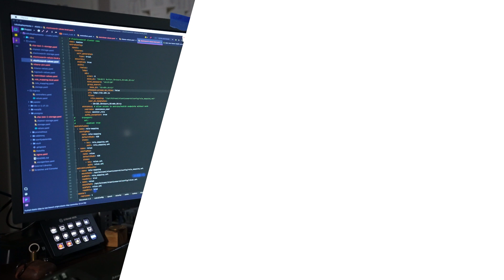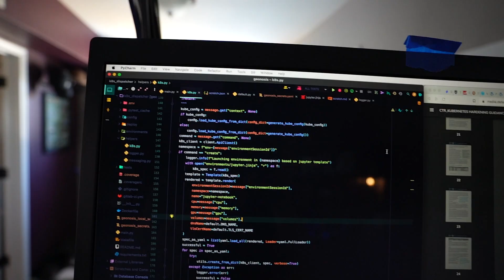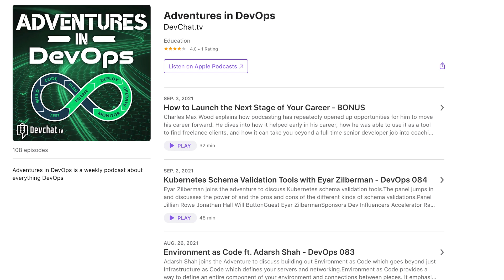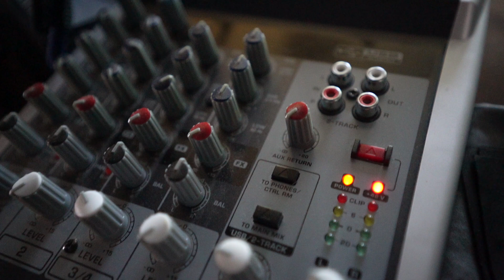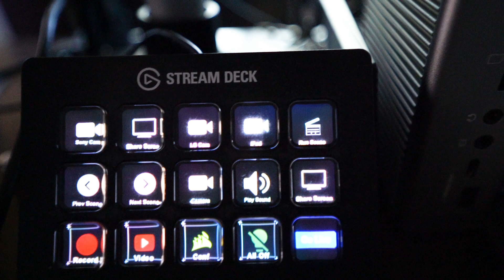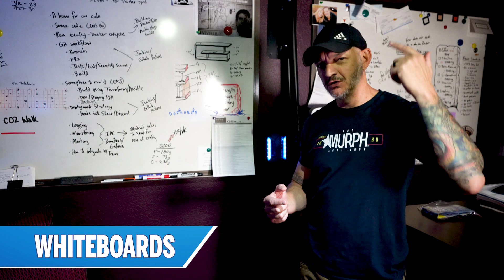DevOps Office and Productivity Setup 2021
Get a tour of my office to see the gear I use for day-to-day DevOps activities *and* what gear I recommend for you, whether working remote or heading back into the office.

📺 CHAPTERS
0:00 ▶️ Introduction
0:20 ▶️ EVO Desk
1:00 ▶️ Staples Chair
1:27 ▶️ Varidesk Anti-fatigue mat
2:00 ▶️ Apple MacBook Pro
2:46 ▶️ LG 5K Monitor
3:57 ▶️ Varidesk monitor stand
4:21 ▶️ Heil PR-40 Microphone
6:22 ▶️ Sony A7C camera
7:39 ▶️ Behringer Xenix Q802 Sound Board
8:06 ▶️ CalDigit Hub
8:45 ▶️ Elgato Stream Deck
9:06 ▶️ Kinesis Advantage 2 Keyboard
10:35 ▶️ Apple Trackpad on a book
10:45 ▶️ Beyer Dynamic DT-880 headphones
11:48 ▶️ Dell Alienware PC
12:41 ▶️ Old school whiteboards
13:55 ▶️ The DevOps Playlist

🔖 LINKS
Heil PR40 Microphone
Sony A7C Camera
Behringer Xenyx Q802 mixer
CalDigit TS3